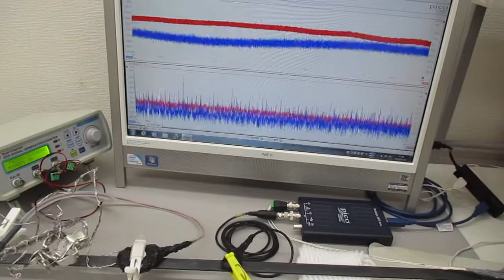スイープ発振とパルス発振の組み合わせによる超音波制御技術 ultrasonic-labo